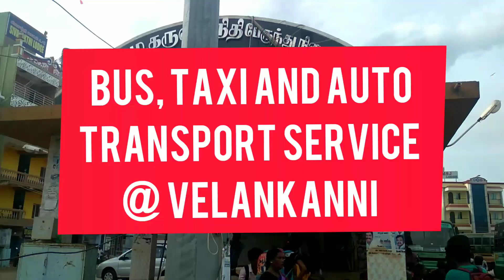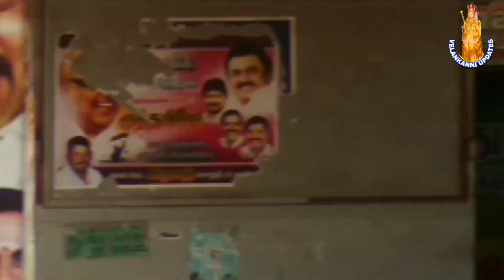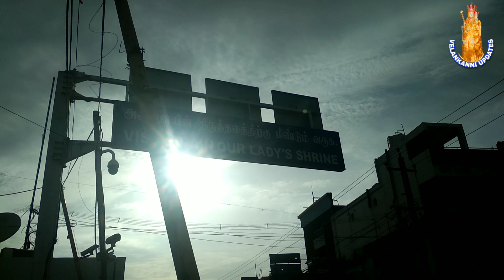Bus, taxi and auto transport service's at velankanni Bus stand